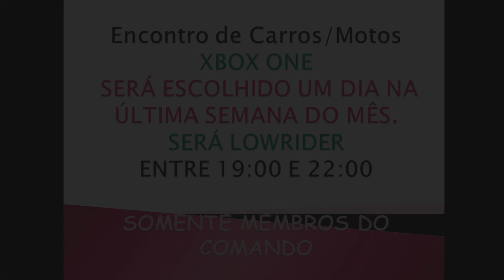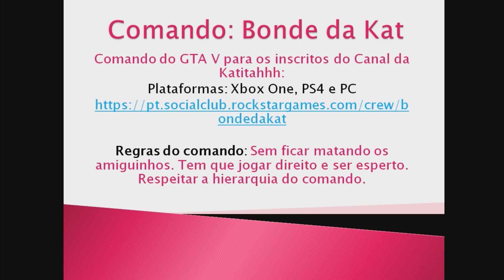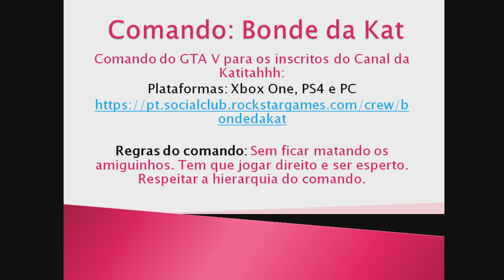Calendário de Lives da KATITAHHH com ENCONTRO DE CARROS - SEMANA: 17/07 - 23/07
Comando do GTA V para os inscritos do Canal da Katitahhh
Regras do comando: Sem ficar matando os amiguinhos. Tem que jogar direito e ser esperto.
Se fizer besteiras, será excluído.

Leia a descrição baby!

Se liguem: GTA V agora nas 3 plataformas: Xbox One, PS4 e PC. Informações na descrição.

❤XBOX: Katitahhh
❤PSN: Katitahhh
❤STEAM: Katitahhh
❤SOCIAL CLUB PC: indiacarioca
❤Grupo Telegram: @canalkatitahhh
❤Transmissão no XBOX ONE: YOUTUBE E TWITCH TV
❤Transmissão no PS4: YOUTUBE E TWITCH TV
❤Transmissão do pc: YOUTUBE E TWITCH TV

★Rede Sociais★

★Setup★
Reaproveitando peças mega antigas como o gabinete e o HD que tem 15 anos.
❤Processador: Intel I3 7100 CPU 3.90GHz
❤Memória: 8GB
❤Placa de vídeo: GeForce GTX 1050 Ti
❤Mouse: Microsoft Rosa sem fio
❤Teclado: Sem marca. Aquele de 30 reais
❤Fone: Sem marca.
Faço o que posso como que posso e agradeço a Deus tudo que conquistei.
Pouco para muitos mas para minha vida é algo grandioso.
A pergunta que fazem: Roda GTA? Sim, perfeitamente e lindo demais!